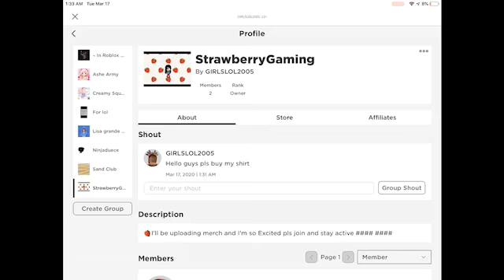Join my group on roblox | Strawberry Gaming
Also u guys can join me for free u don’t have to friend me